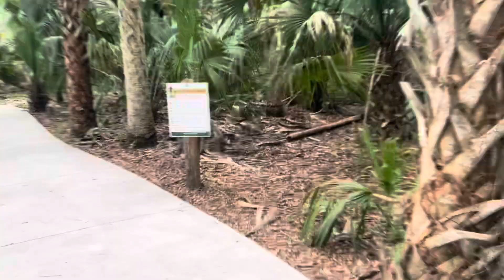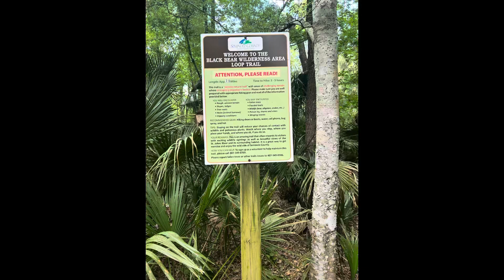Black Bear Wilderness Trail in Sanford Florida near Orlando 7 miles